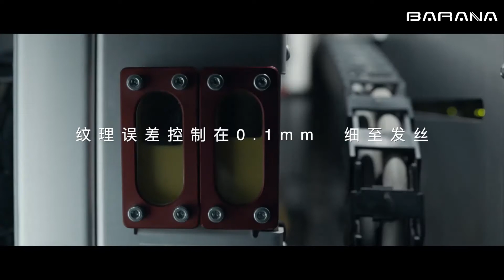BARANA TILES 2